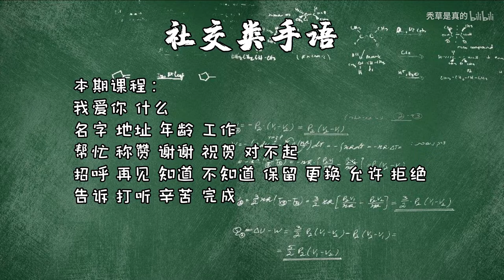福建自然手语教程（二）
微博&网易云：秃草是真的狗屎（希望给狗屎的我一个关注
(超感谢这些可爱的歌曲诶